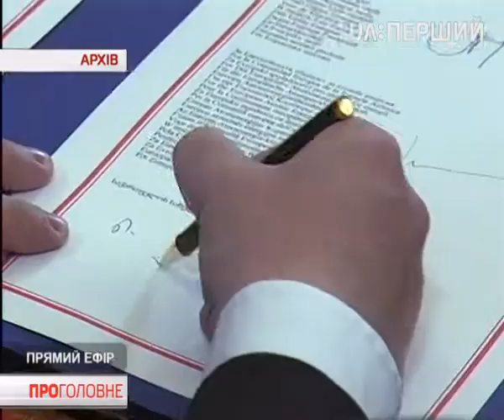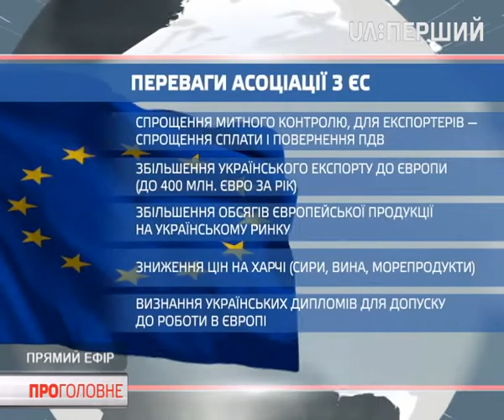Асоціація з Євросоюзом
У цьому випуску "Про головне": Коли повноцінно запрацює Угода про асоціацію між Україною та ЄС та які її переваги?

А також обговорюються результати зустрічі заступників Міністрів закордонних справ країн "Нормандської четвірки".

Гості студії: Володимир Горбач – політичний аналітик Інституту євроатлантичного співробітництва , Володимир Огризко – колишній міністр закордонних справ України.